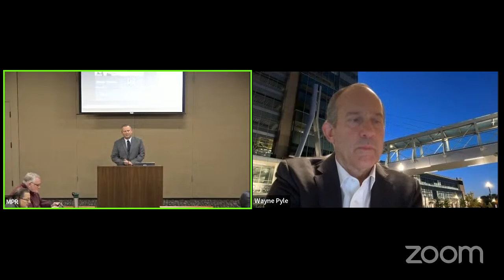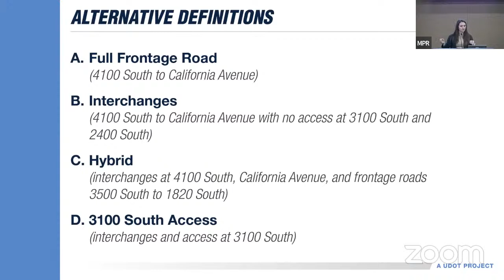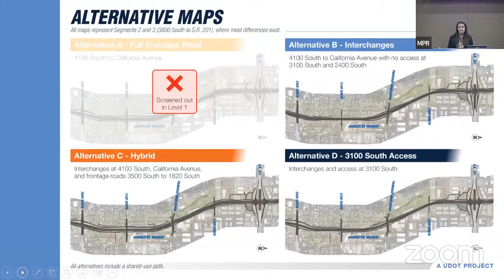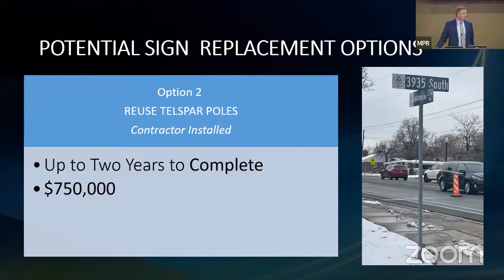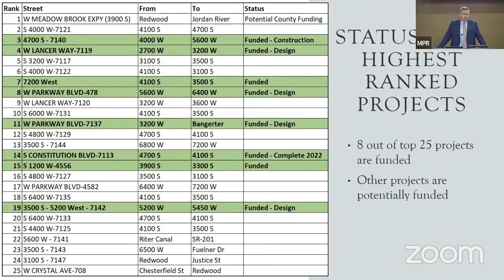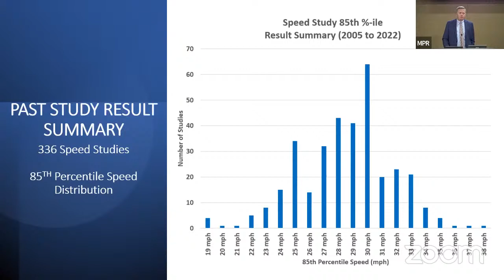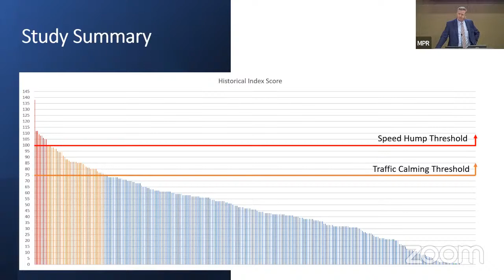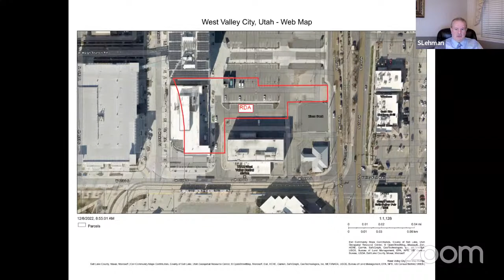December 13, 2022 City Council Study Meeting